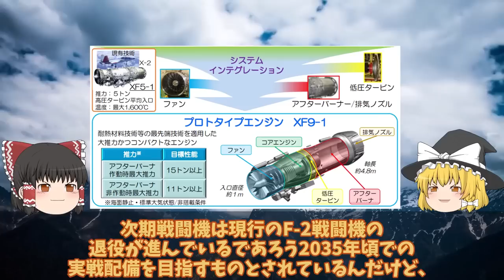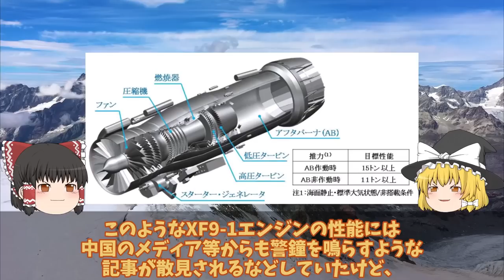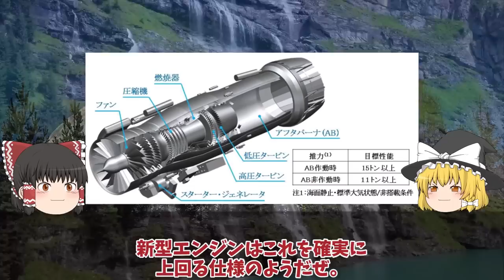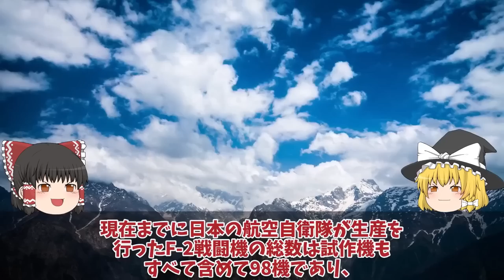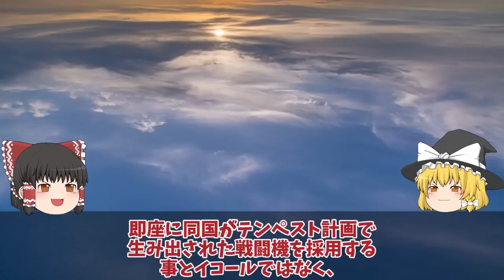【ゆっくり解説・軍事News】自衛隊最強スペシャル 三菱F3戦闘機開発計画に赤信号日英伊共同開発か！XF9エンジンが【スペシャル・特集】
01三菱F3戦闘機開発計画に赤信号F3戦闘機開発は日英伊共同開発か！XF9エンジンが水素へ進化する・・・

02海自はぐげいを凌ぐ次期潜水艦建造世界屈指の静粛性は原潜をも超えた!次世代燃料電池誕生で潜航深度1000超え・・・

03日本F3戦闘機開発でまさかの米国切り日英伊共同開発はすでに不安要素!純国産へロッキード社の技術支援無し

04海自F35B護衛艦いずも・かがの運用に赤信号点灯南西諸島防衛に新田原基地や馬毛島!運用は海自と空自どちらが対応・・・

05海自護衛艦かがの艦首がついに四角F35B艦載改修計画も最終段階か！改修費52億円は伊達じゃない？

06F3戦闘機開発は双発エンジン機体も小型化IHIが開発したXF9推力15t超え!F3エンジンはロールス・ロイス社

引用・転載「出典：海上自衛隊ホームページ」
引用・転載「出典：航空自衛隊ホームページ」
引用・転載「出典：陸上自衛隊ホームページ」